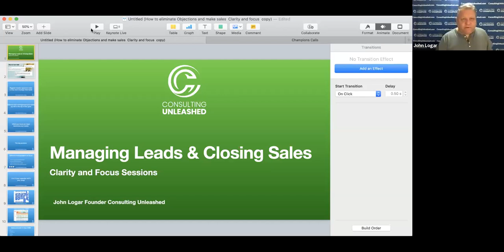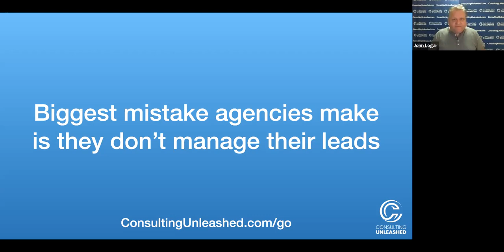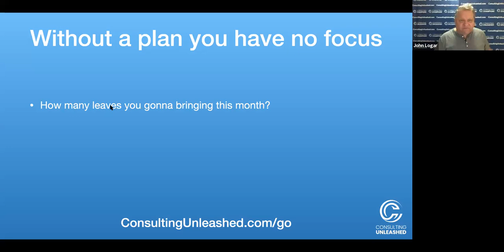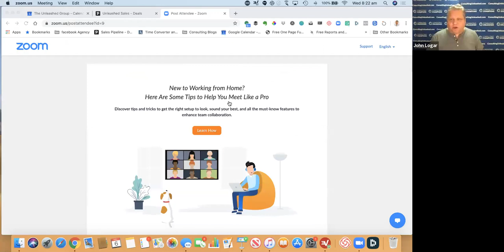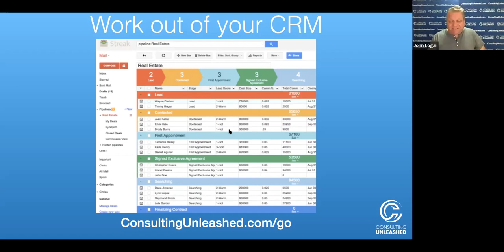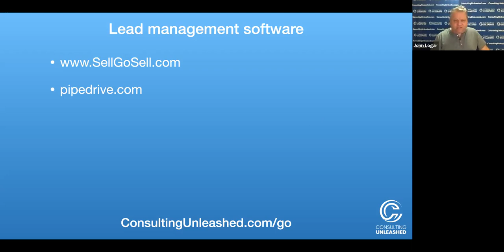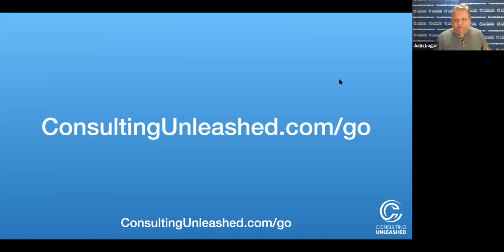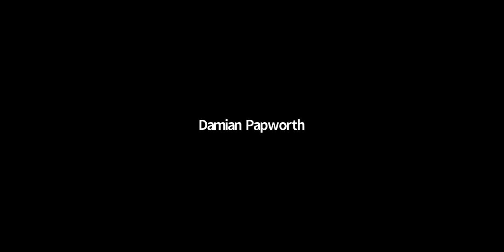Managing Leads & Closing Sales | Agency Focus & Clarity Training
Learn how to manage leads in today's training.

This recording is from the May 6th session of the live webinar training series.

Interested in joining John live on these trainings?

We go live at 3pm PST every day.

P.S. Whenever you’re ready, here are 4 ways I can help you grow your consulting business:
1. Join the Facebook Community
All it takes is a click to connect with other consultants around the world who are scaling their businesses.

2. Apply for an Agency Scale Plan
You’ll leave feeling clear, confident, and excited about taking your business to the next level.

3. Grab The Fast 5 Video Course
It’s a crash course in getting clients fast. It’s FREE access

4. Work With Me Privately
Work directly with me and my team to take you from 6 to 7 figures... click on the link to my calendar below and book a time to discuss how we can work together